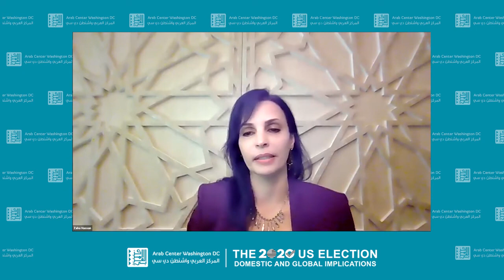The Arab-Israeli Conflict: Between Trump and Biden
Peter Beinart, Lara Friedman, Zaha Hassan, Rashid Khalidi, and Yousef Munayyer discuss the Arab-Israeli conflict and the 2020 elections.